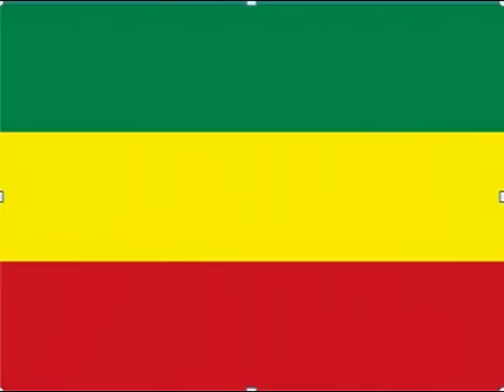Mengistu Hailmariam new interview